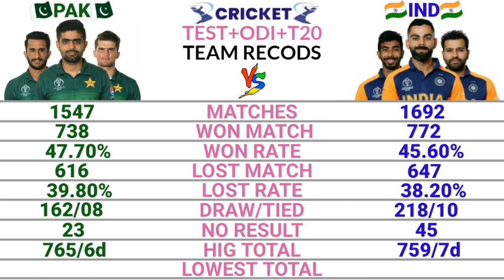PAK vs IND 2021 || Pak vs Ind Team Comparison || Cricket Compare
In this video we discus about Pakistan vs India Team Comparison in Test, Odi and T20 Cricket. I show both these Team::
::Test Matches
::Odi Matches
::T20 Matches
::Win Matches
::Lost Matches
::winning rate%
::lost rate%
::debut match
::highest total
::lowest total and so on.

I declare that all slideshow belong me.Photo are all take from Google image search and using advanced image search option. We do note mean to victimize anybody emotionally. Thankx to Google for providing this beautifull and related pictures.

1) This video has no negative impact on the original works (It would actually be positive for them)

2) This video is also for teaching purposes.